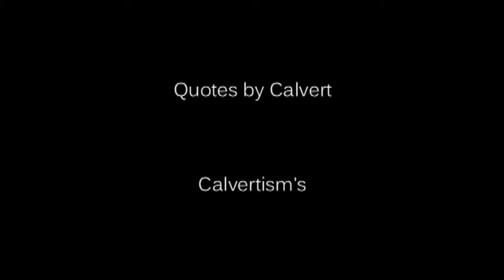Let's Play Ratchet and Clank: Going Commando: Part 3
Part 3 my brothers :D